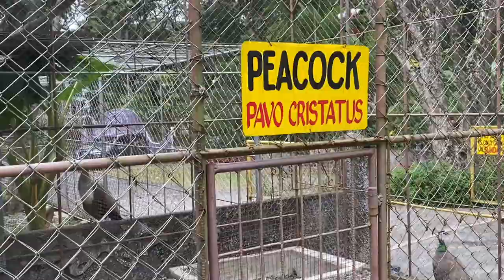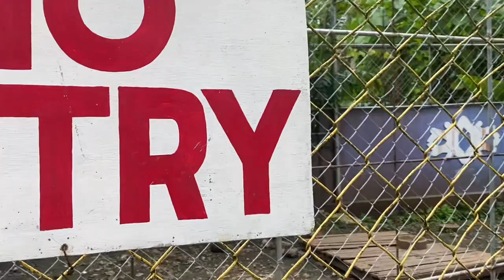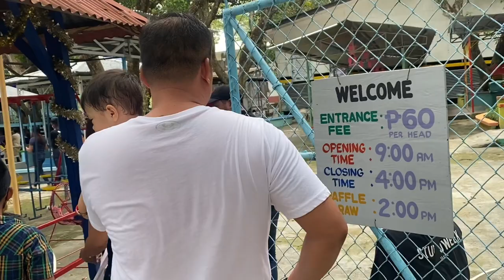Grotto gala | zev niño